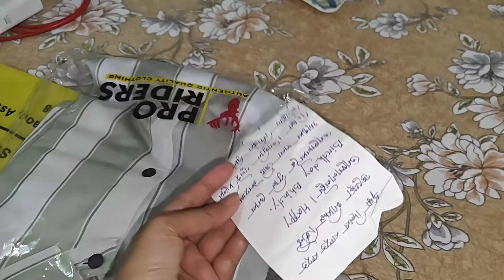এওঁক birthday gift দিলোঁ,,gift পাই reaction চাওঁক,, birthday বুলি চিকেন পকৰা বনালোঁ